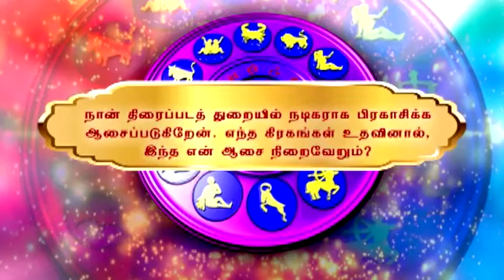நடிகராக பிரகாசிக்க ஆசையா ? எந்த கிரகங்களின் உதவி தேவை ? KADAVUL TV